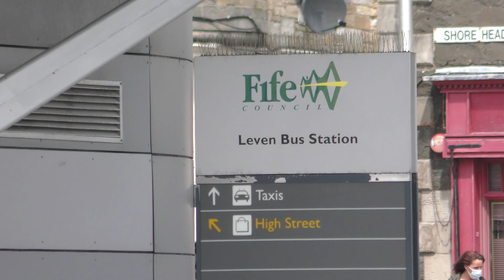Stagecoach Leven Fife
Taken on Wednesday the 14th of June 2021 at Leven Fife.